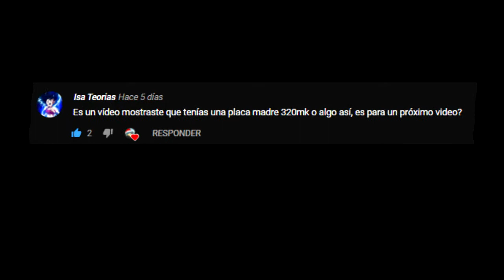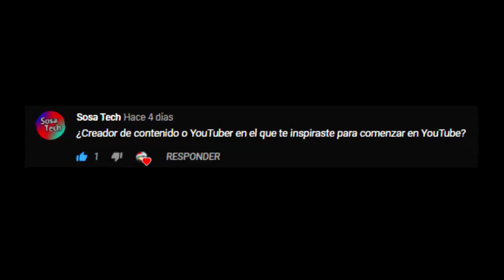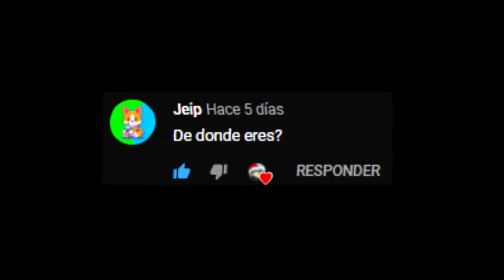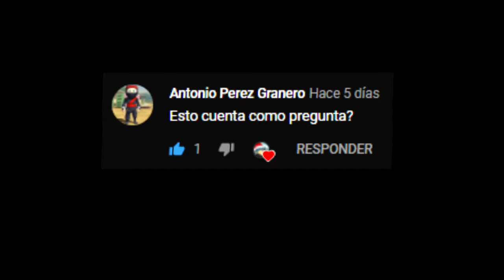¿para cuando un ryzen? preguntas y respuestas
▬▬▬▬▬ஜ۩۞redessociales۞۩ஜ▬▬▬▬▬
▬▬▬▬▬▬▬▬▬▬ஜ۩۞۩ஜ▬▬▬▬▬▬▬▬▬▬
★★Mis Metas
»»5 Suscriptores  ✓
»»10 Suscriptores ✓
»»20 Suscriptores ✓
»»30 Suscriptores ✓
»»50 Suscriptores ✓
»»70 Suscriptores ✓
»»80 Suscriptores ✓
»»100 Suscriptores ✓
»»200 Suscriptores ✓
»»250 Suscriptores ✓
»»300 Suscriptores  ✓
»»400 Suscriptores
»»500 Suscriptores
»»1000 Suscriptores
»»1500 Suscriptores
»»2000 Suscriptores
»»2500 Suscriptores
»»3000 Suscriptores
»«3500 Suscriptores
»»4000 Suscriptores
»»4500 Suscriptores
»»5000 Suscriptores

★★★★★★★★★★★★PREGUNTAS FRECUENTES★★★★★★★★★★★★
Cuantoos Años Tienes?? R= Tengo 16 Años
★★★★★★★★★★★★PREGUNTAS FRECUENTES★★★★★★★★★★★★
6gb de ram ddr3 1333Mhz

MICROFONO:kolke kpi-271

SILLA: silla gamer [marca blanca]